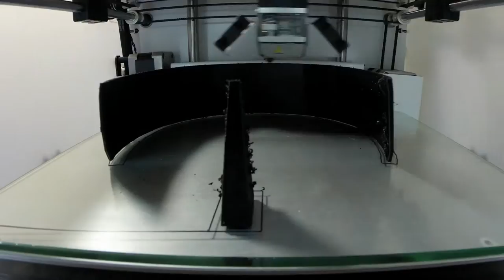3D Printing Darth Vader Bust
Printing a bust of Darth Vader on my Ultimaker 2!

Filament : Black XT by ColorFabb

Model name:
  Darth Vader Bust

0.4mm Nozzle,
Printed at x3.67 scale,
layer height 0.1 mm,
50 mm/s,
10% infill,
240-250c on nozzle,
70c on the bed,
fan at 100%.

As always used hairspray for bed adhesion!(Clynol Ultra Strong Hold)

The awesome Darth Vader 3d printed.
Turned out OK not great, the helmet came loose on one side and got some scars on the other side. Also when scaling up this much the model is a smidge to low res.

Please comment and i will answer, reach out on twitter for a faster response.